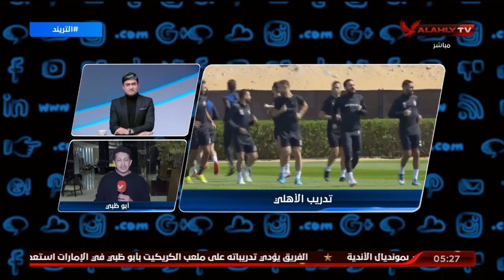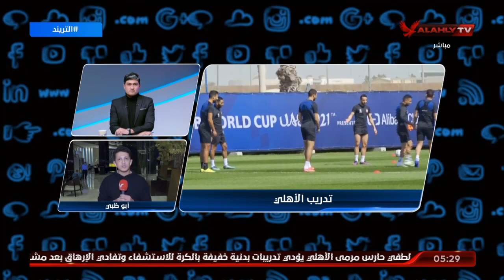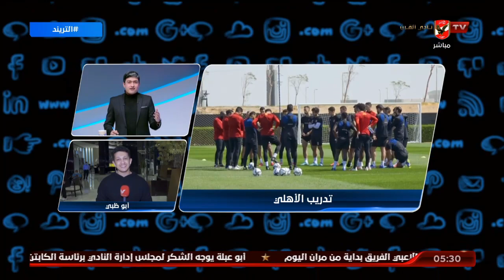محمد سعيد وامير هشام وكواليس فريق الاهلى ما بعد الفوز على مونتيرى والاستعداد لمباراة بالميراس